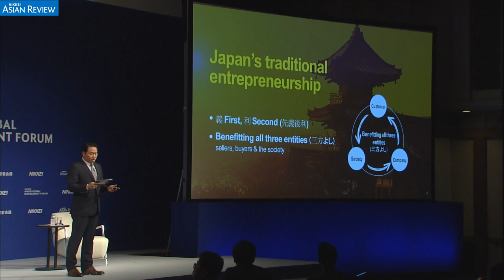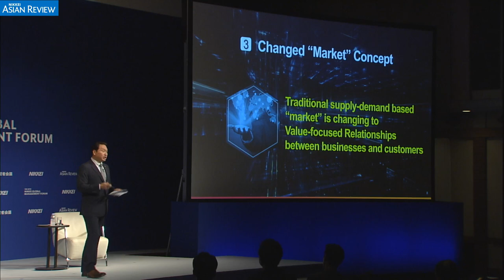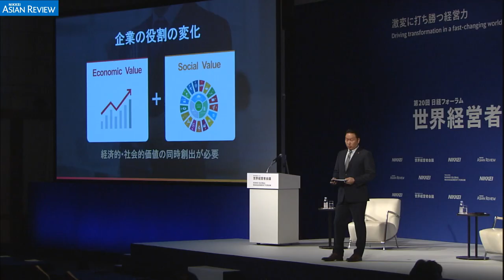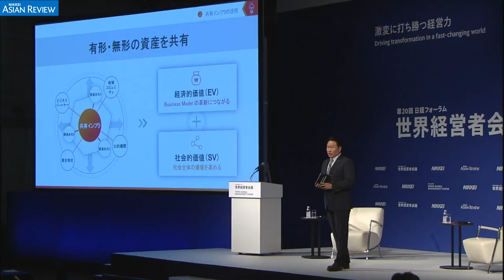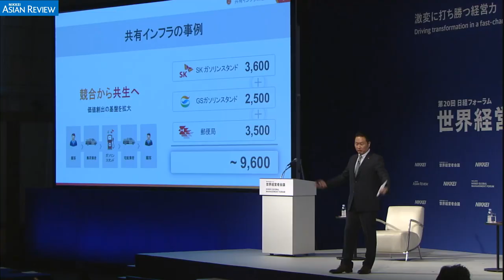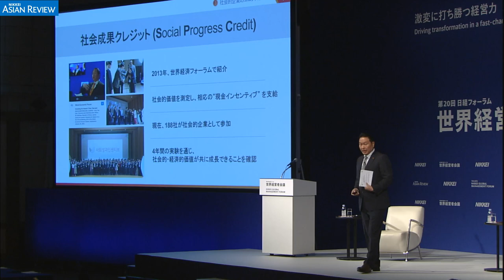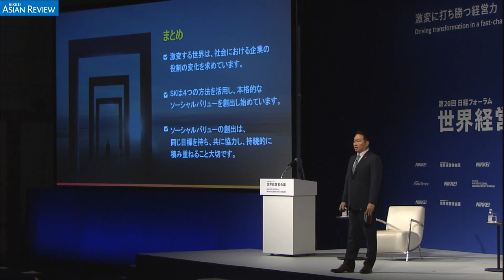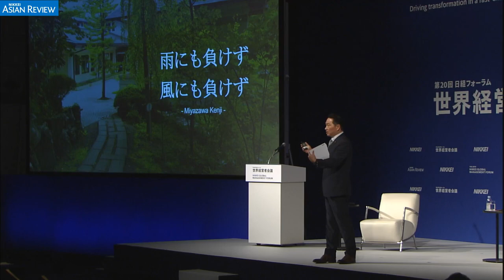Chey Tae-won (SK Group): The Role of Business in Social Value Creation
Join us live with Chey Tae-won, Chairman of SK Group at The 20th Nikkei Global Management Forum.

Read our interview with Chey Tae-won:
- SK chief thinks North Korea can be test bed for 'future cities'

Read coverage of this session:
- SK Group chairman urges young managers to go ahead and fail